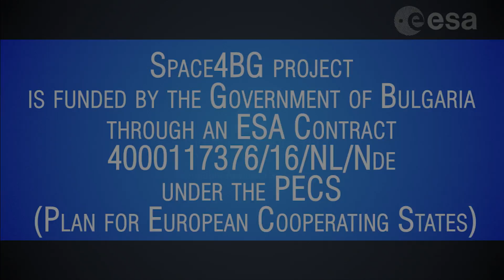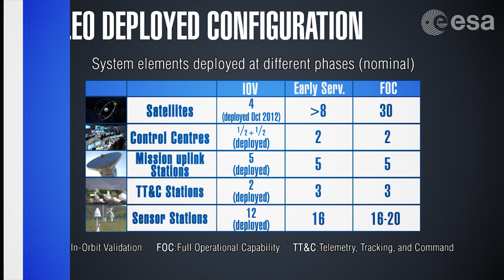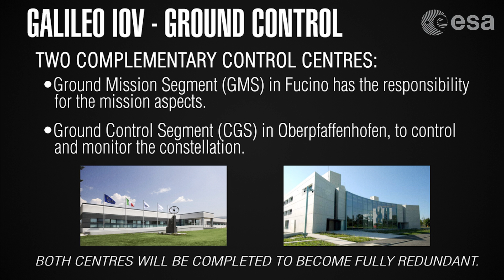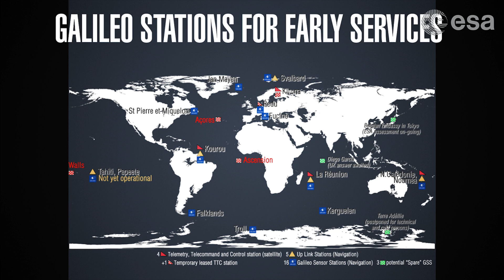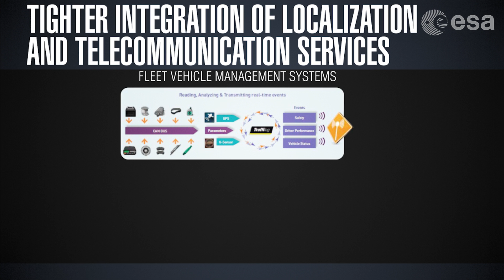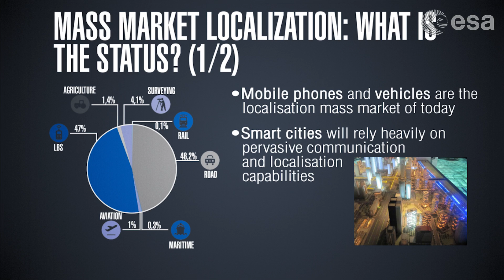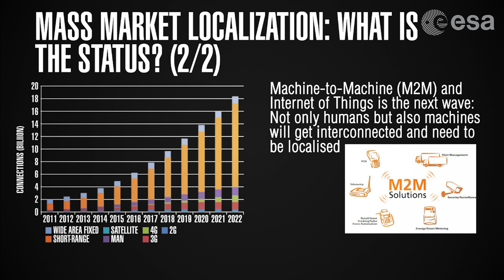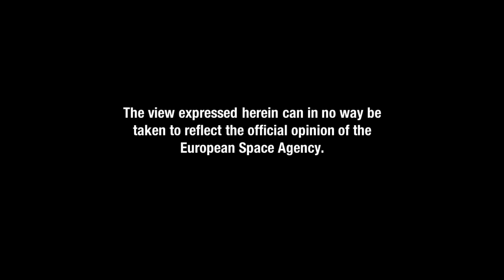Galileo and EGNOS programmes and the importance of GNSS services for the European society - Part 3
Dr. ing. Marco Lisi is presently GNSS Services Engineering Manager at the European Space Agency, in the Directorate of GALILEO Programme and Navigation related activities. In October 2012, he was appointed Special Advisor of the European Commission on European space policies and he served in this office until October 2014. Dr. ing. Lisi holds four international patents (one fifth is pending) and authored more than one hundred and sixty technical papers and conference presentations.

Space4BG project is funded by the Government of Bulgaria through an ESA Contract 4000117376/16/NL/Nde under the PECS (Plan for European Cooperating States).

The view expressed herein can in no way be taken to reflect the official opinion of the European Space Agency.